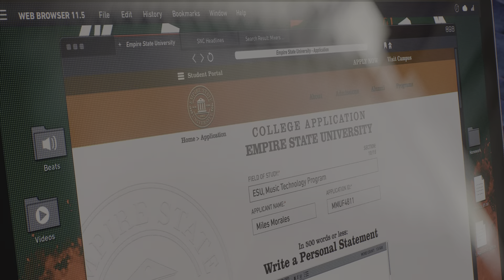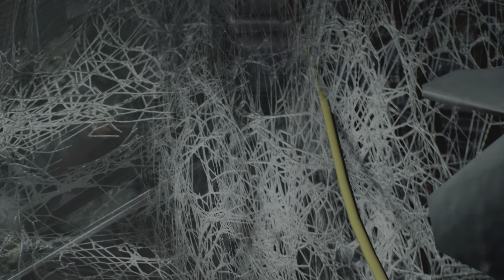Prison Break! - SPIDER-MAN 2 - Walkthrough Gameplay - Part Three - (Full Game) PS5 - 4K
Welcome along to my play-through of this highly anticipated web slinging sequel,I hope you enjoy this relaxing no commentary style video